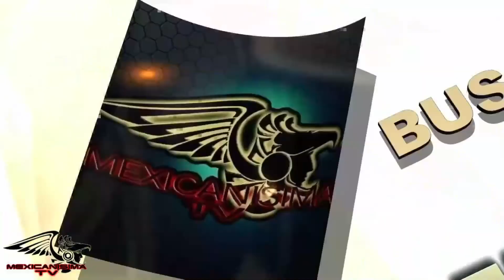Mejor Te Vas - Nicolás Saldaña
Tema musical: Mejor Te Vas
Interprete: Nicolás Saldaña
Autor: Fredy Zuleta